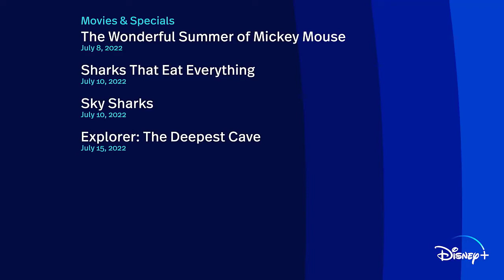Next On Disney+ July 2022 | Full List in Description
Here’s a sneak peek at what’s coming to Disney Plus in July 2022:

July 1 - 30 for 30: The Birth of Big Air
July 1 - 30 for 30: The Good, The Bad, The Hungry
July 1 - 30 for 30: Hawaiian: The Legend of Eddie Aikau
July 1 - 30 for 30: Slaying the Badger
July 1 - 50 Shades of Sharks
July 1 - Marvel Studios Legends: Jane Foster
July 1 - Marvel Studios Legends: Thor
July 1 - Marvel Studios Legends: Valkyrie
July 1 - Raging Bull Shark
July 1 - World’s Biggest Great White?
July 1 - World’s Biggest Tiger Shark?
July 4 - America the Beautiful (Season 1)
July 6, 13 - Marvel Studios’ Ms. Marvel (Episode 5 & 6)
July 6 - PJ Masks (Season 5, Episodes 10–17)
July 8 - Marvel Studios’ Assembled: The Making of Doctor Strange in the Multiverse of Madness
July 8 - The Wonderful Summer of Mickey Mouse
July 10 - Baby Sharks
July 10 - Camo Sharks
July 10 - Jaws vs. Boats
July 10 - Maui Shark Mystery
July 10 - Shark Side of the Moon
July 10 - Shark Queens
July 10 - Sharks That Eat Everything
July 10 - Sky Sharks
July 10 - When Sharks Attack (Season 8)
July 10 - World’s Biggest Hammerhead?
July 13 - Chibi Tiny Tales (Season 1)
July 13 - Life Below Zero: Next Generation (Season 4)
July 13 - Marvel’s Spidey and His Amazing Friends (Season 1, Episodes 2225)
July 15 - Explorer: The Deepest Cave
July 15 - ZOMBIES 3
July 20 - Mira, Royal Detective (Season 2, Episodes 26-29)
July 20 - Siempre Fui Yo (Season 1)
July 20 - Tudo Igual… SQN (Season 1)
July 27 - Big City Greens (Season 3, Episodes 6–9)
July 27 - High School Musical: The Musical: The Series (Season 3, Episode 1)
July 27 - Light & Magic (Episodes 1-6))

Disney+ is the streaming home of Disney, Pixar, Marvel, Star Wars, National Geographic, and more. From new releases to your favorite classics and exclusive Originals, there's something for everyone, all ad free.